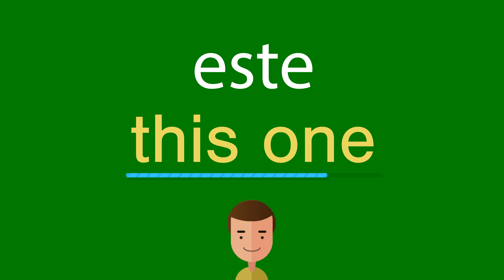Como dizer este em inglês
Como se diz corretamente este em inglês? Ouça conosco.
Qual é a tradução correta da palavra este do português para o inglês? Fale como os americanos. Além disso, como escrever corretamente a palavra this one?

Obrigado!